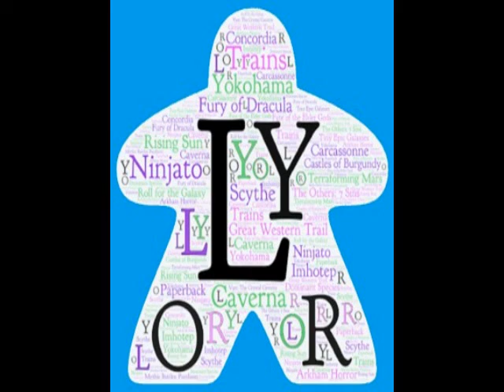LYOR Podcast - Episode 10 - Betrayal at House on the Hill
LYOR takes a look at a game that is a perennial favorite, despite the fact that pretty much everybody agrees it's a mostly bad game. If that confuses you as much as it does me, then you're in good company here. If not, you can still hang out with us anyway, so long as you buy the frescas.

Games Discussed and videos that teach their rules:
1:37 - BattleCon
6:50 - Porta Nigra
10:28 - Betrayal